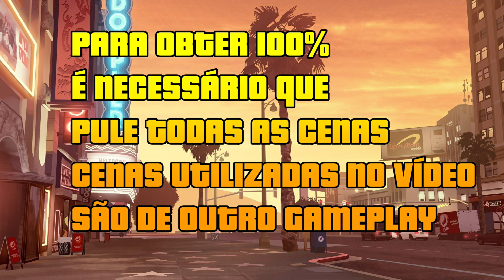GTA 5 - Missão 60 - Reunindo a Família [Medalha de Ouro].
Guia de Medalha de Ouro de GTA 5 no Xbox Series X em 4k 60fps

Objetivos Secundários;
Complete em 10:30

Jogo Disponível: Microsoft (Xbox 360/Xbox One/Xbox Series X/S/Microsoft Windows) Sony (PlayStation 3/PlayStation 4/PlayStation 5)

Jogo gravado e jogado no Xbox Series X

Gamertag: TheGameWorld360
PSN ID: TheGameWorld360

Muito obrigado por ter assistido e se possível recomende o canal ^^.